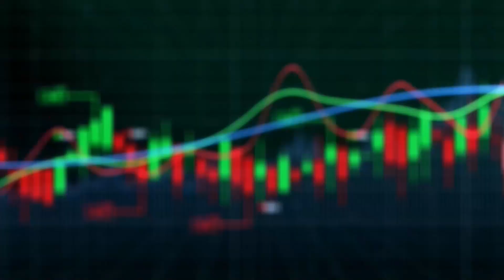Димитър Белелиев в Биз(д)нес, 11.10.2023